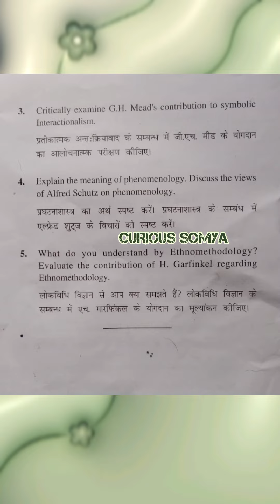M.A. 4th Sem. Sociology PYQ:1 || Modern Sociological Perspective || KU, Nainital 2024